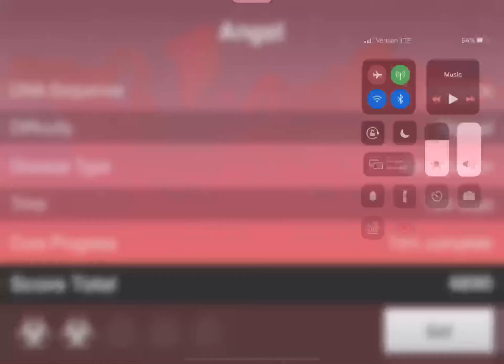Plague inc bio normal